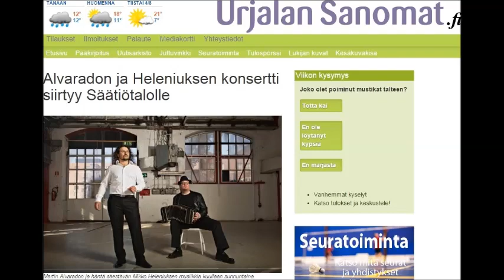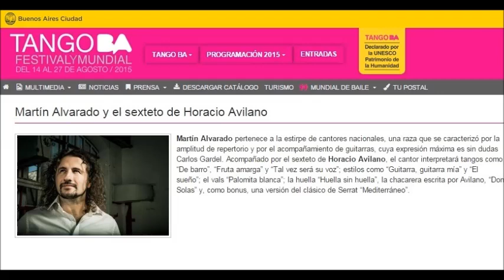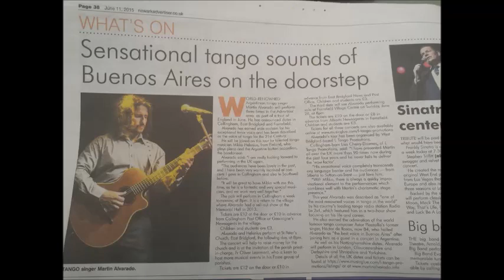MARTIN ALVARADO "Sin tu Mitad" live on Radio, Buenos Aires 11.8.2015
El cantante Martin Alvarado interpreta "Sin tu mitad" (Eladia Blázquez / Saúl Cosentino) durante el programa "Tangomías" que conduce Alberto Bianco en la radio Fm 92.7 la 2x4. Con Tony Gallo en Guitarra y Patricia Stable en locución. Singer Martin Alvarado performs "Sin tu mitad" (from his first solo album) live at the studio of the top tango radio in Argentina. Buenos Aires, Argentina, 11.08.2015